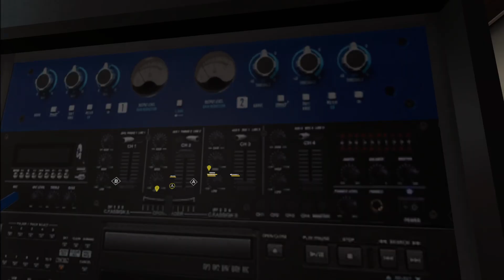Ouchy hours | Breachers VR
Hurt my back the other day but still decided to play...